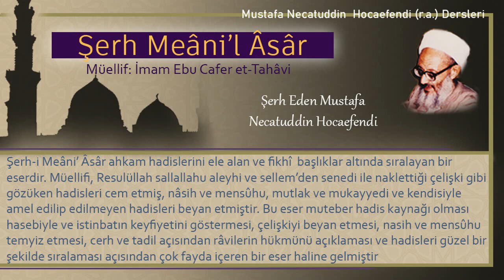258 | Hibe ve sadaka bölümü | Mustafa Necatuddin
- Hibe ve sadaka bölümü
- Hibeden geri dönme

Kitabın adı: Şerh Meâni’l Âsâr
Müellifi: İmam Ebu Cafer et-Tahâvi
Şerh eden: Mustafa Necatüddin Hocaefendi (r.a.)